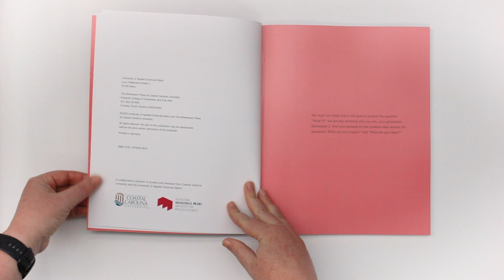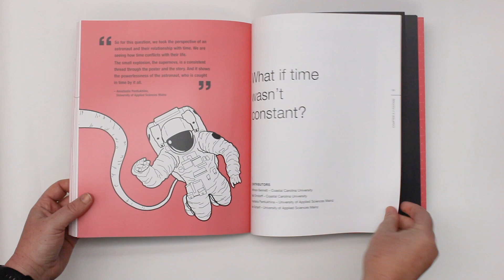Mulitversum: a collection of what ifs | Flipthrough